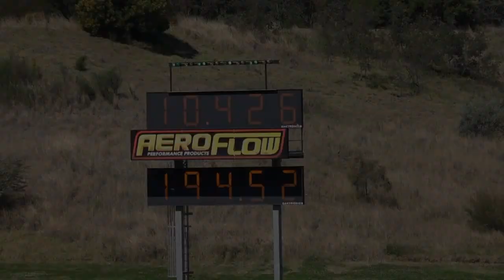MAZDA RX3 13B TURBO TESTING AT SYDNEY DRAGWAY 30.8.2015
MAZDA RX3 13B TURBO TESTING AT SYDNEY DRAGWAY 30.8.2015. MORE VIDEOS TO COME